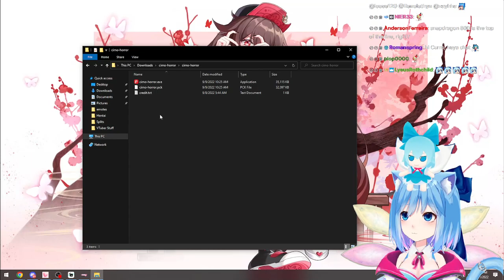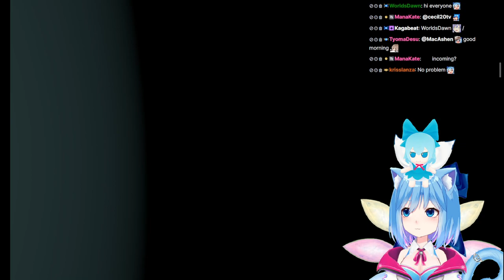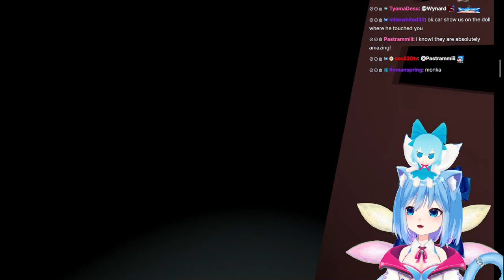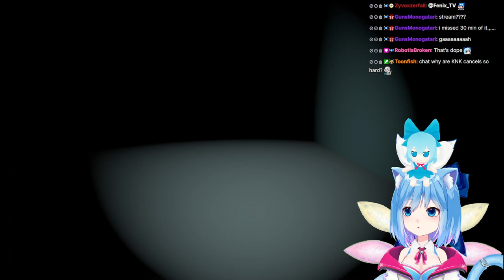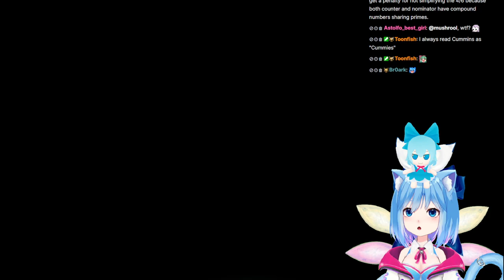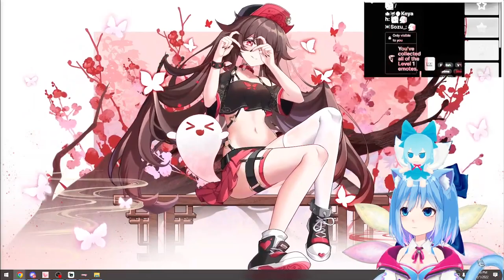Cirno Plays Cirno Fumo: The Horror Game - Part 2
Played live:
December, 2022

Description:
This is a fan-made game containing Cirno from Touhou Project.
I regret to inform you that this game is not an official Touhou title.

As to celebrate her favorite day of the year, Cirno Fumo has locked you in some kind of minimalistic building. She's also hunting you down.